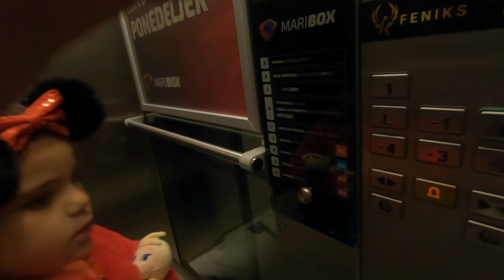AT THE CINEMA | Frozen 2 | Rihanna Hanging Out With Dad | youtube kids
Rihanna likes Frozen a lot! She couldn't wait to go to cinema to see the whole movie. She was very happy AT THE CINEMA, and she loved movie Frozen 2. Rihanna Hanging Out With Dad and they spent a great time together. As always, her dad at the end of the day by her a hamburger. It is not because Rihanna like it a lot, but because they do that from first time they went out alone.